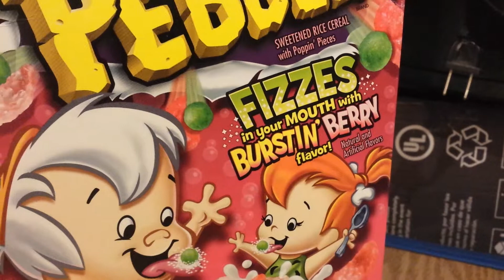Poppin' Pebbles Review